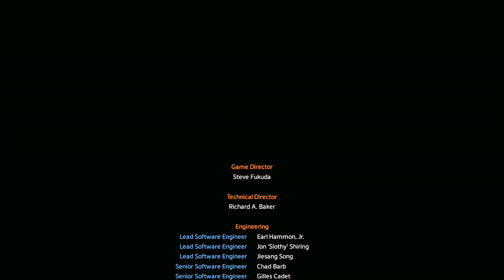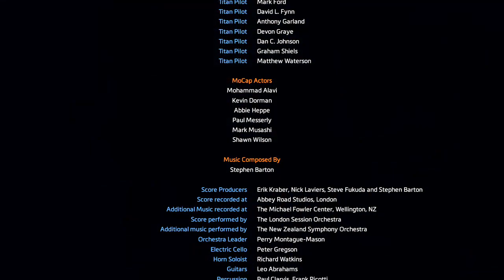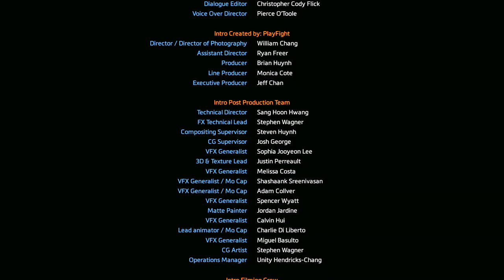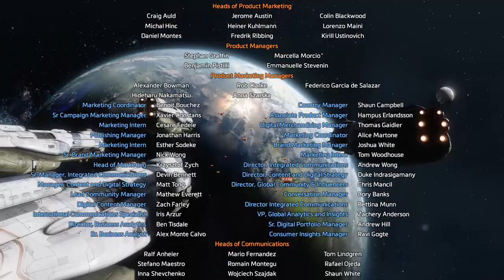Titianfall 2: walkthrough end ( hard difficulty read description)